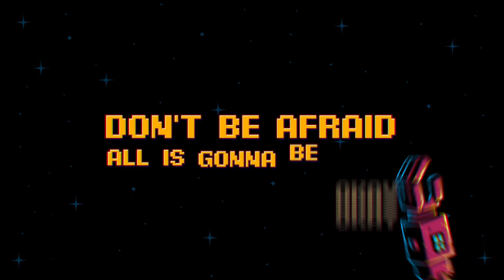Scared Of Bums - Imagination (Official Lyric Video)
IMAGINATION

Dreams are come everyday and never stop
Full our mind with the shadows and desire
But we careless and let it gone disappear
But not aware make our to be fools

I’m falling down.. I’m falling down
To the lies...to the lies and never stop
I’m falling down Im falling down
I’m dying...

Dreams are there every choice and every move
Don't be afraid all is gonna be okay
But what if you don't take this changed and you leave
All gone away and it's not okay

I’m dying...

Reff
Go on.. Go on.. The world is in your hand
Imagination must be realize
Make it as a motivation deep in your head
Trying to become a brave (inside your soul)

Trying to become a brave (screaming loud till die)..

Scared Of Bums are
Bo_Care (Vocal/Guitar),
Arx Bums (Bass, Back Vocal),
Eka Poglax (Lead Gitar)
Nova  Fuxnbumz (Drums)